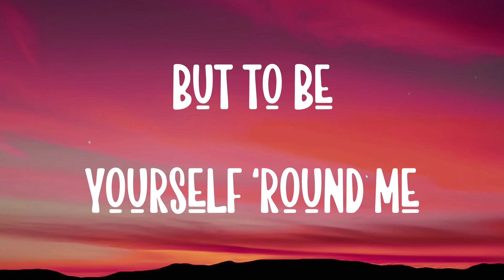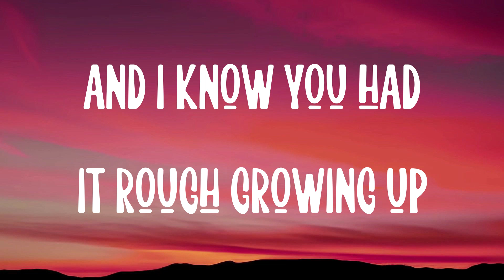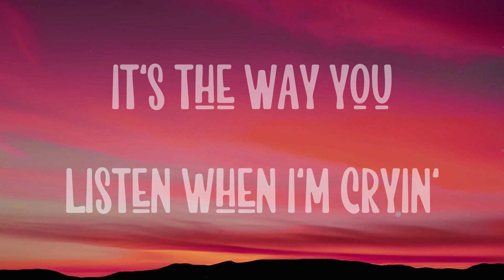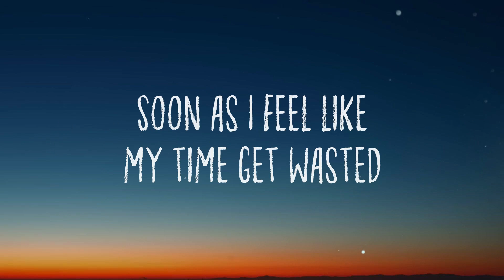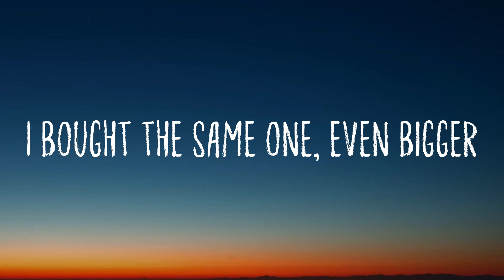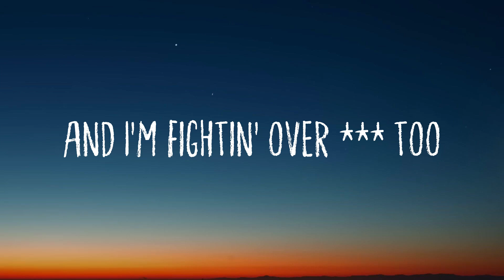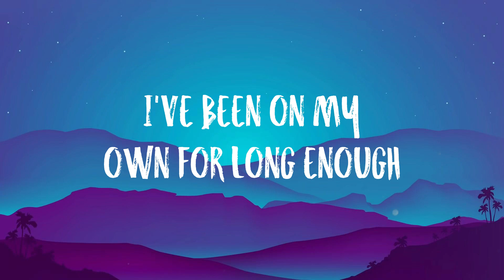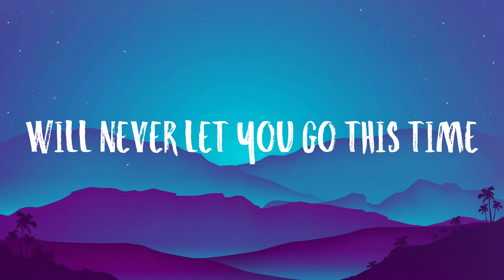PLASTIC OFF THE SOFA - Beyoncé/Lyric-centric/🛸